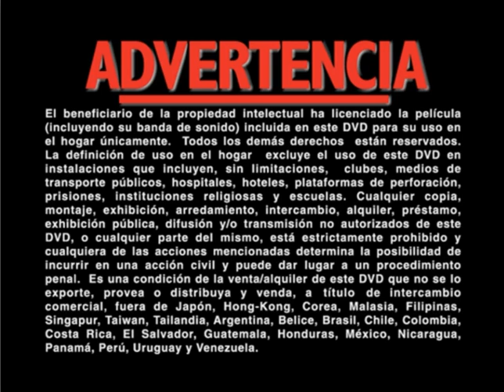Advertencia UPHE/DWHE (2001-2002) (Full Frame)